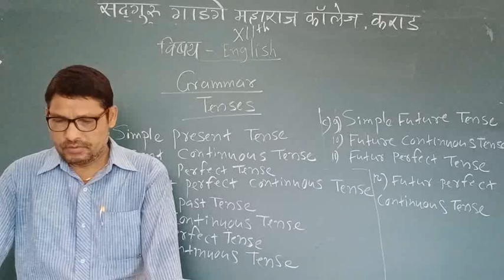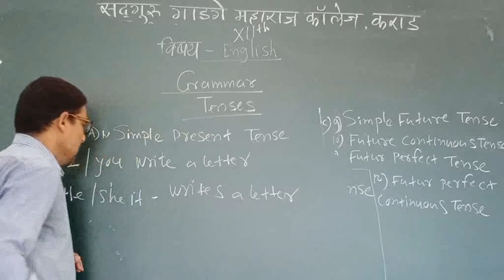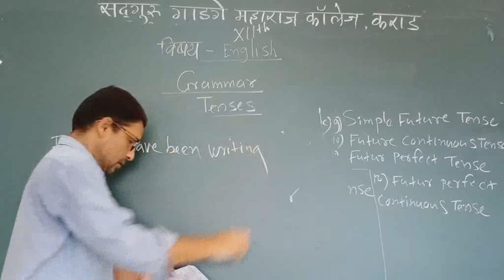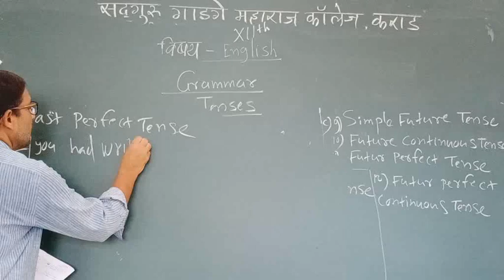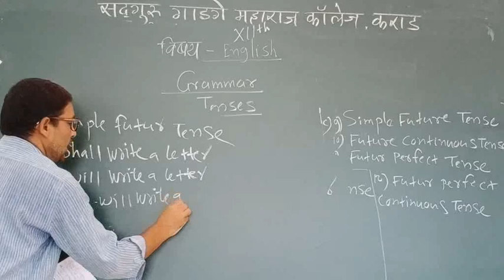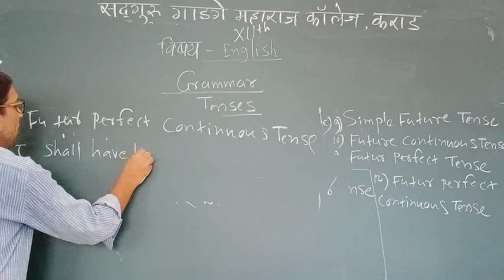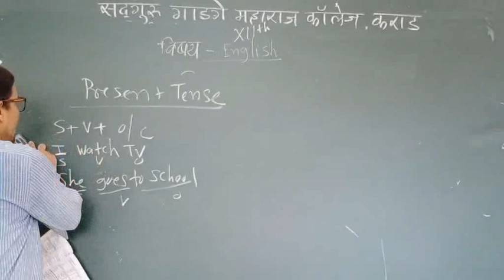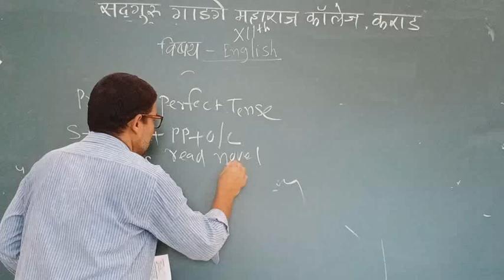English XI commerce